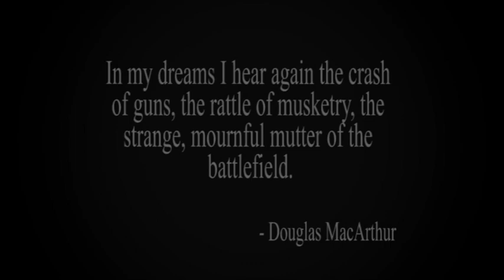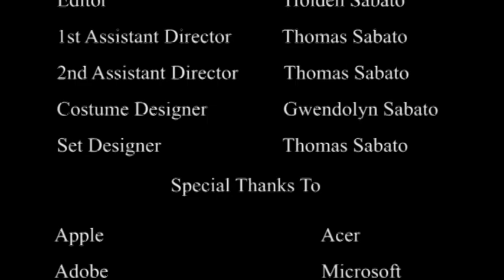Stop Motion-The Battle of the Living Room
The first stop-motion movie created by Twins Productions. This took a while to create just because of the interference of school. But, it was tons of fun to create. My brother was the editor and he did a great job. I came up with the idea for this and I also moved the soldiers. We put together the project in Adobe Premiere Pro. This video contains about 2,000 pictures and it took about a month and a half to complete. We hope that you tell all your friends about this video, thanks.